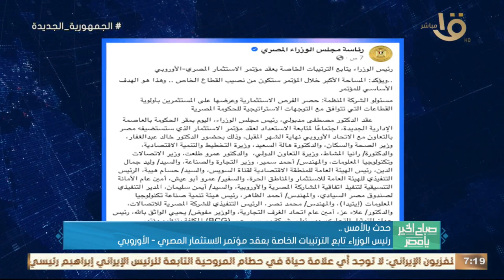الرئيس السيسي هنأ نظيره التشادي إدريس ديبي على فوزه في الانتخابات الرئاسية